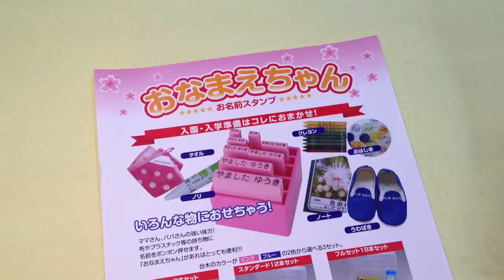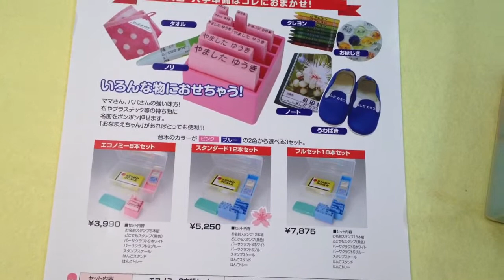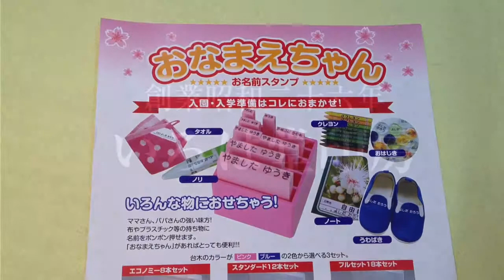西郷保育園 入園準備の必需品!!おなまえスタンプは鳥取市の老舗はんこ屋いろは堂へ!!